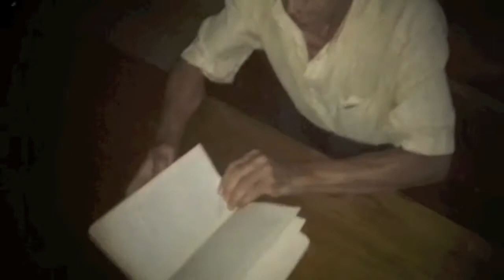Omul si cartea film documentar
Omul si cartea..Baluta Ion,poet minunat gen Arghezi,Eminescu etc..enjoy